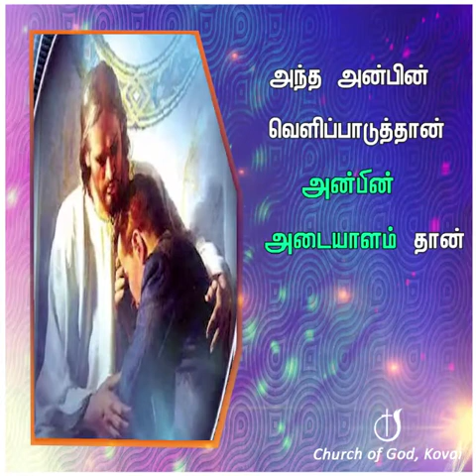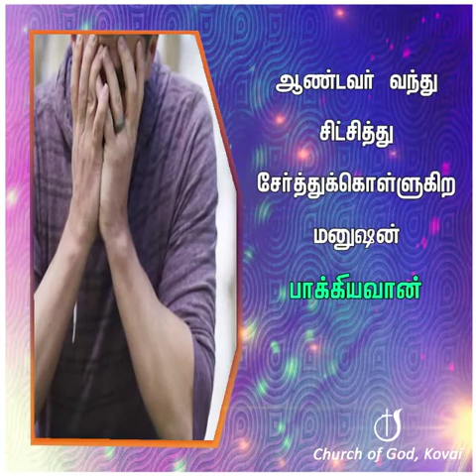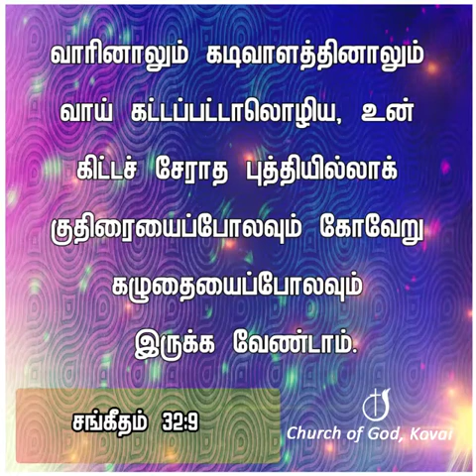Church of God....23.01.2021